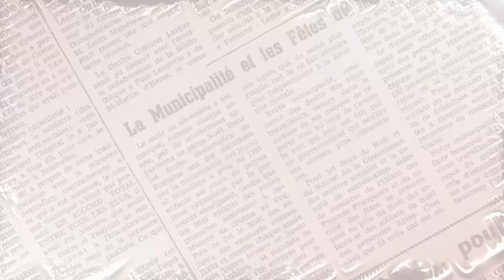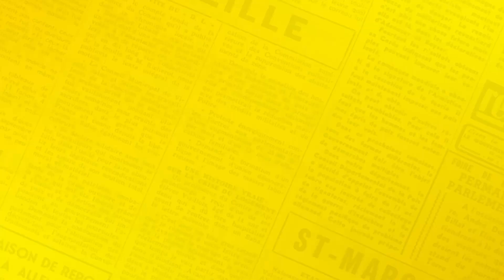AU SOMMAIRE N° de juin : zoom sur les élections législatives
Pour ce numéro 322 du journal, le dossier sera consacré aux élections législatives autour des ambitions de la gauche rassemblée en Isère.
Retrouvez également :
- le programme de la fête du TA 2022,
- la mobilisation des enseignants vacataires à l'université qui gagnent moins que le SMIC,
- l'enjeu des transports en commun dans le Nord-Isère...